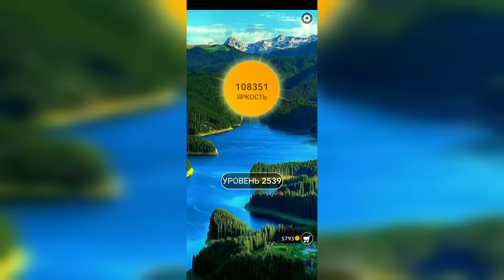Word / Слово Крест: Поиск русского кроссворда / Уровень 2539